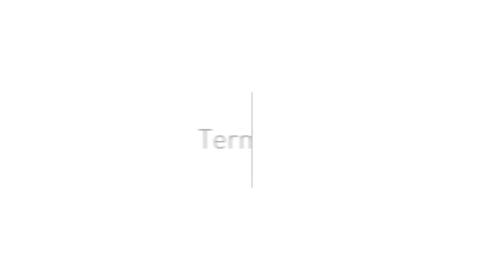Acompanhamento das obras - VLT Agosto/2013